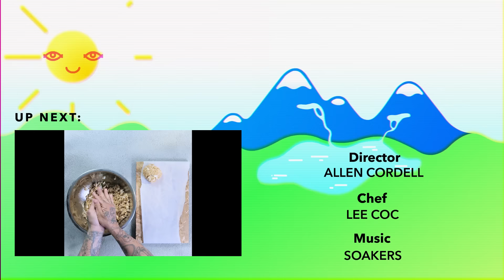D.I.Y. Coconut Oil Deodorant | Tatered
Fascism stinks, but you don’t have to with this homemade deodorant.

D.I.Y.

Tatered. Tots.
36,000 years ago our ancestors, warmed and lit by fire stolen from Prometheus, painted pictures of bison and cattle in the caves of Altimira in northern Spain.